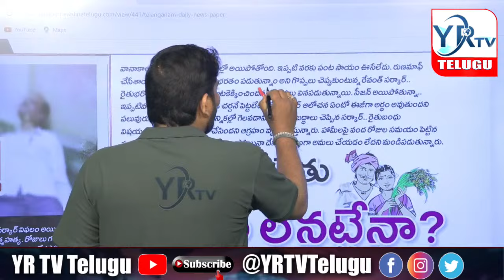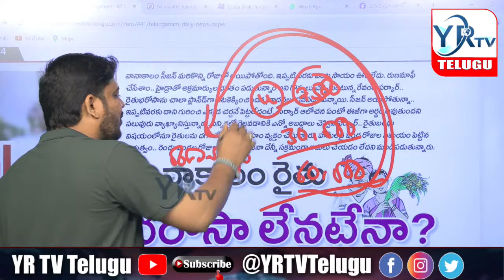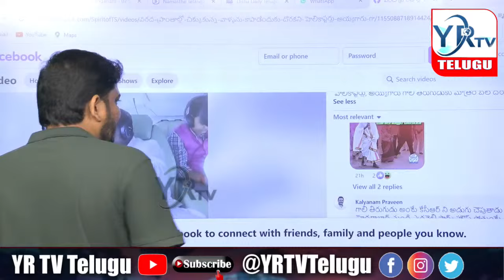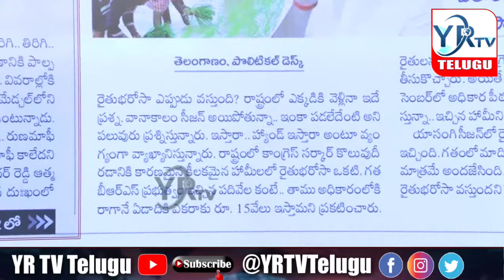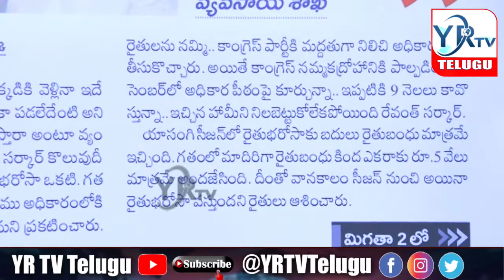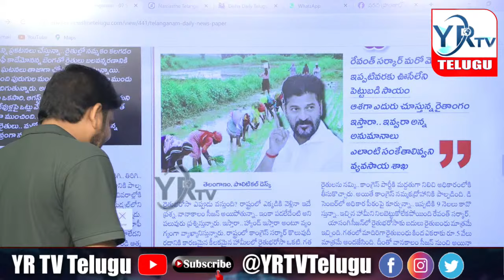రైతులను మోసం చేస్తున్న రేవంత్ రెడ్డి...? భరోసా కు టోపీ..? YR TV Telugu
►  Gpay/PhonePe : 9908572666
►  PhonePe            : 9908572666